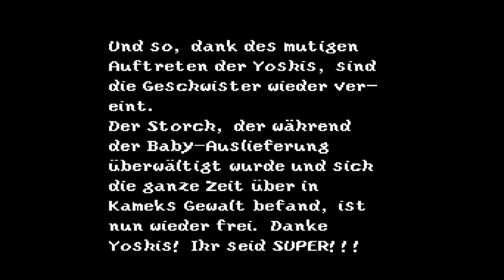Lets Play: Yoshis Island - Deutsch - Part#13 - Endgame im Kinderzimmer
Yoshis Island auf Österreichisch FTW!
Eines des besten SNES Games.